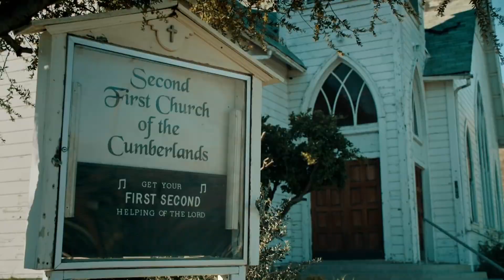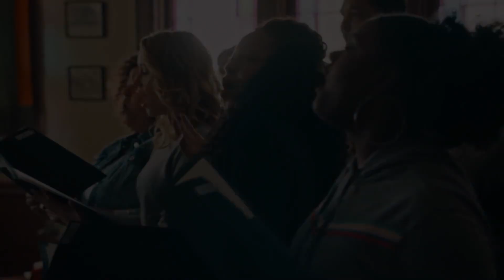Perfect Harmony Season 1 Trailer | Rotten Tomatoes TV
Check out the new Perfect Harmony Season 1 Trailer starring Bradley Whitford!

US Air Date: September 26, 2019
Starring: Bradley Whitford, Geno Segers, Anna Camp
Network: NBC
Synopsis: Bradley Whitford stars in this comedy about finding inspiration in the most unlikely places. When former Princeton music professor Arthur Cochran unexpectedly stumbles into choir practice at a small-town church, he finds a group of singers who are out of tune in more ways than one. Despite the ultimate clash of sensibilities, Arthur and his newfound cohorts may just be the perfect mix of individuals to help each other reinvent and rediscover a little happiness, just when they all need it most.